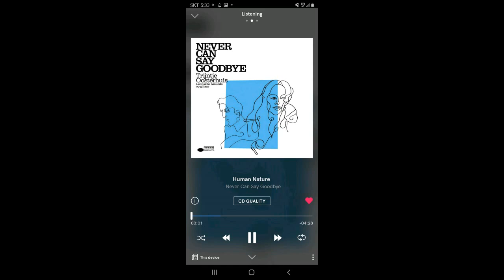canare human nature contour1 4le gommix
DAC : Teac UD-501

AMP : NAIM NAIT XS 3

Recorder : MXL V6 , FOCUSRITE - Scarlett SOLO 3rd Gen

 Spearker : dynaudio contour s1.4le